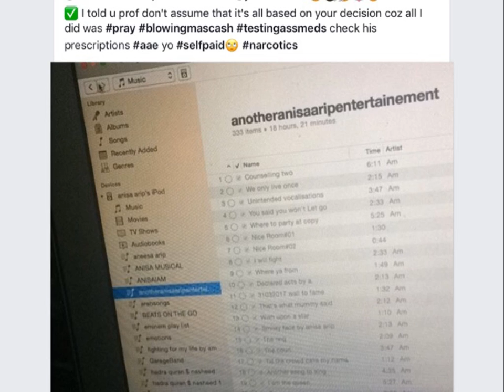11:16:51 am it's about time to shower by Anisa arip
Pink as always
Aae